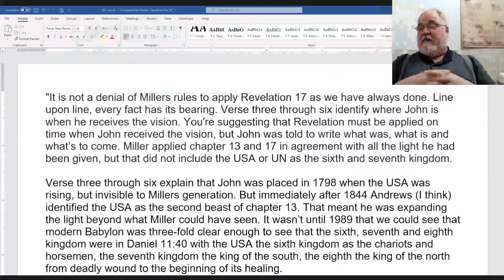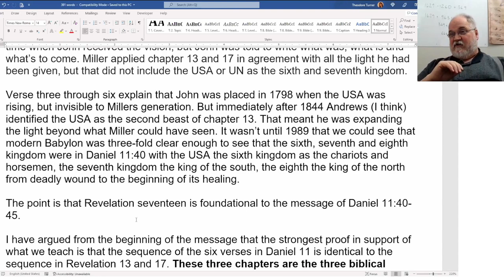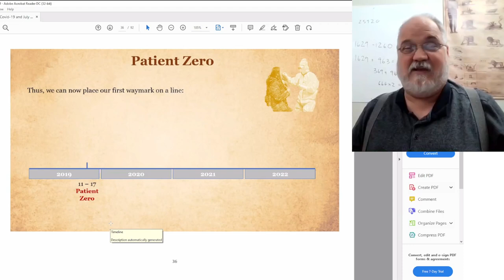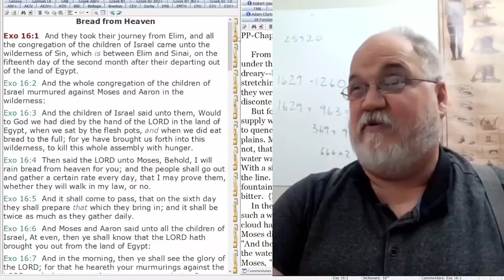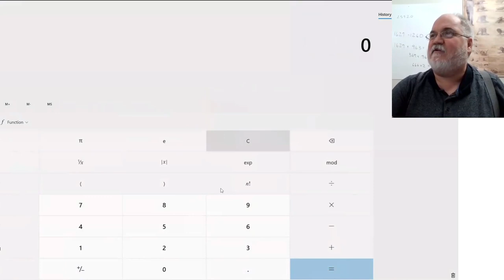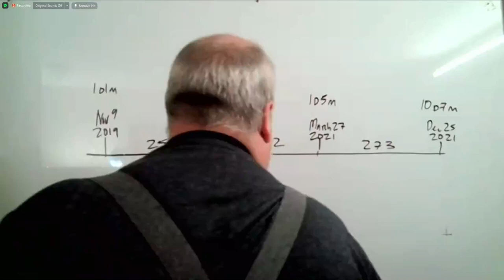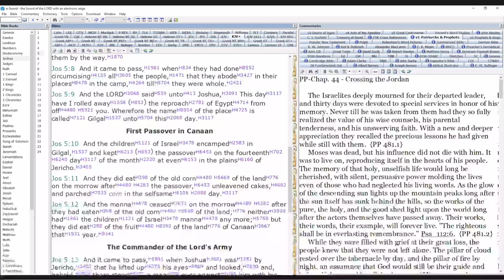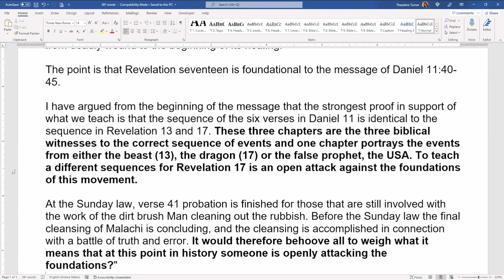2022 02 18 Presidents Of The USA Part 7 - Theodore Turner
Review of Colin's email (391 words and 5 paragraphs) and of Odylio's presentation related to December 25, 2021